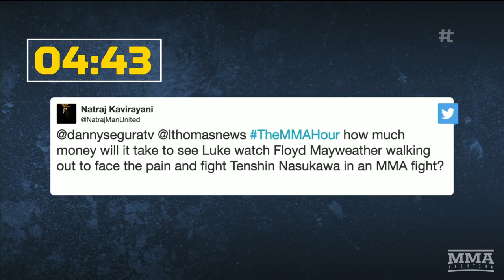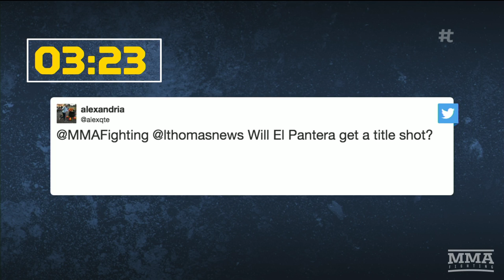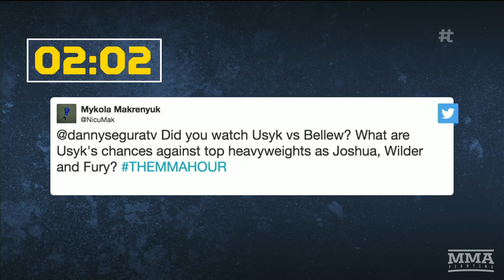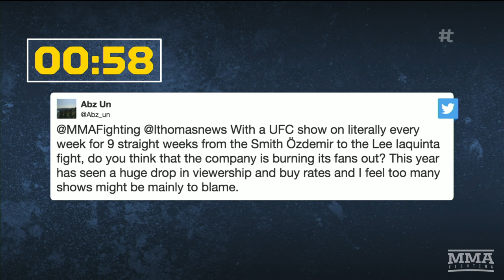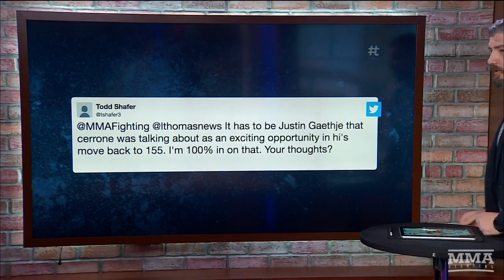The MMA Hour: Episode 457 (w/ De La Hoya, Tate, Skelly, Martinez, Ranallo )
1:02 – Show intro

7:00 – The Weigh-In: Yes, Chas Skelly was robbed at UFC Denver.

19:10 – A Round of tweets

24:35 – Monday Morning Analyst: Yair Rodriguez’s elbow against the Korean Zombie accidental? How did he set it up? We’ll look at the tape for that fight plus Donald Cerrone’s armbar win over Mike Perry.

42:25 – Mauro Ranallo talks about his documentary and the latest with him.

1:02:25 – Oscar De La Hoya discusses the latest with his Chuck Liddell vs. Tito Ortiz 3 event, his feud with Floyd Mayweather and more.

1:22:05 – Chas Skelly discusses his fight at UFC Denver being prematurely stopped.

1:37:08 – Yair Rodriguez’s coach Israel Martinez talks everything that happened in the main event at UFC Denver.

1:58:04 – Sound Off.

2:18:38 – Miesha Tate opens up about becoming a ONE Championship Vice President and what that means for her future in the sport.